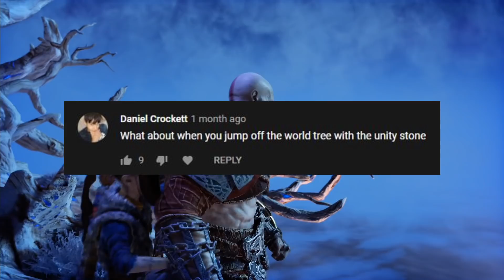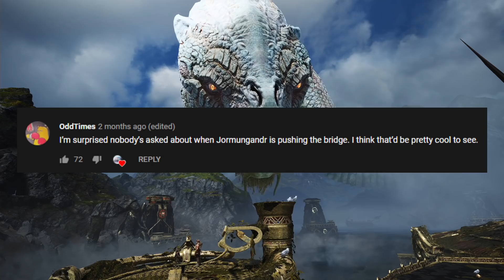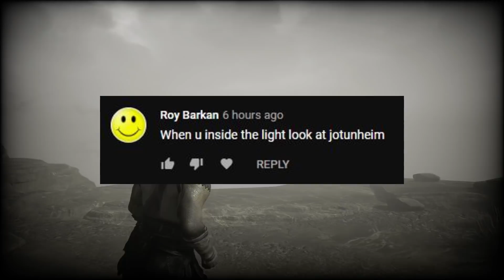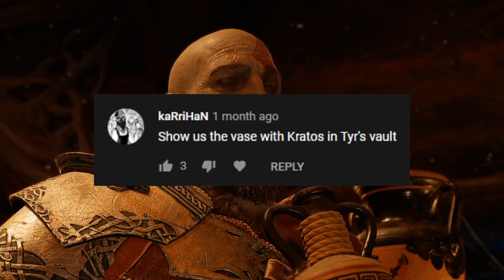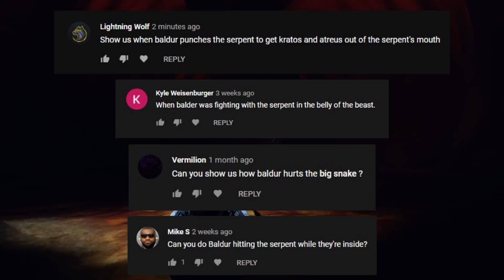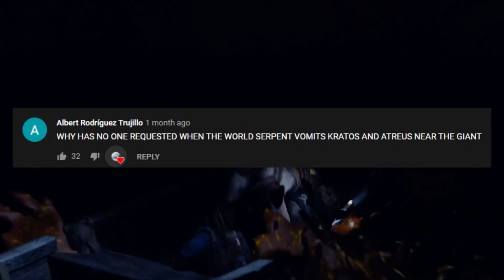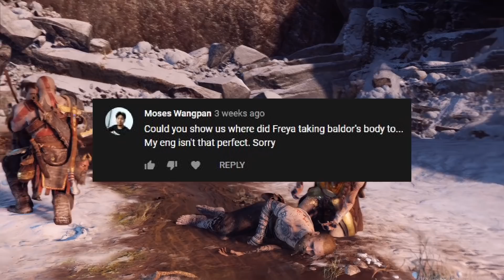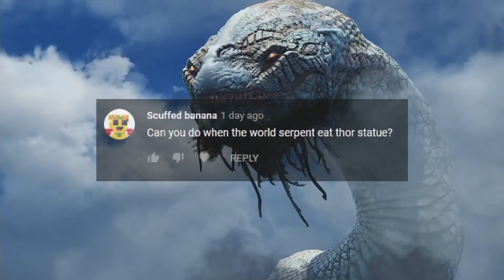God of War: Jotunheim - Out of Bounds Requests #8